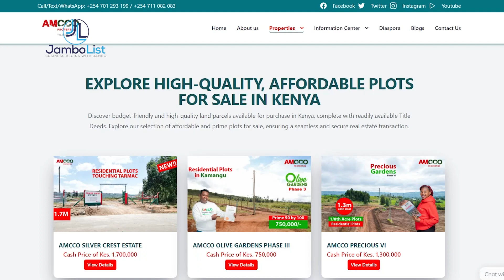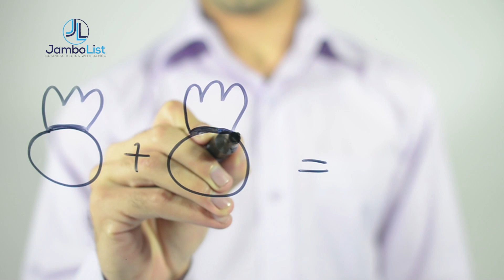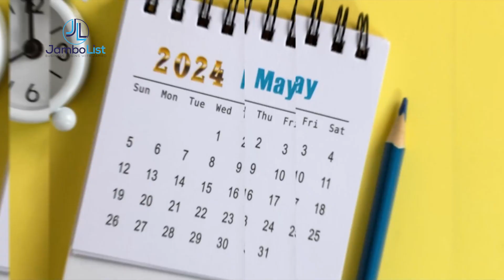Unlocking Kenya's Potential: Top Compelling Reasons to Invest Back Home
In this eposode, our President Serah Munyiri takes you through reasons why you should never doubt your decision to invest in Kenya using practical examples. We will guide you on priority areas to ensure that all your fears are allayed.